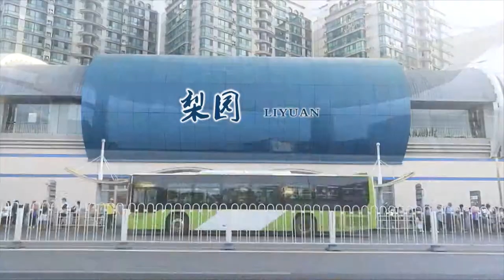IN SUBWAY MOMENT BEIJING BATONG LINE